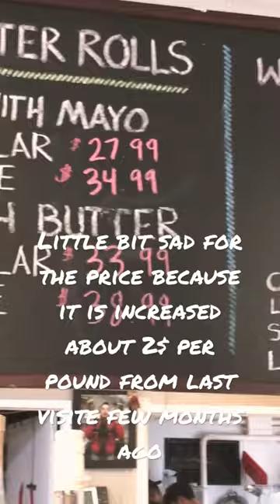James hook in Boston